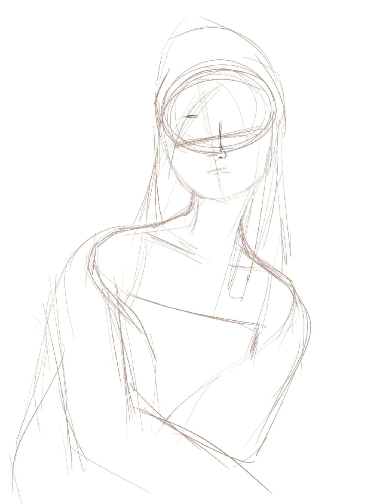Valorant Agent: Killjoy Fan Art | Timelapse | Procreate | Nicole Amora #003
Character: Killjoy from Valorant
Original Time: 10 hours
Software: Procreate
Equipment: iPad 8th Gen